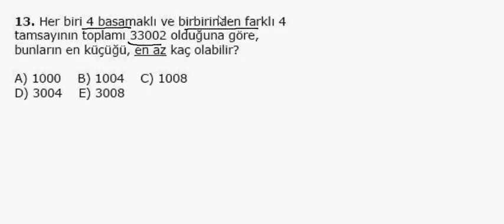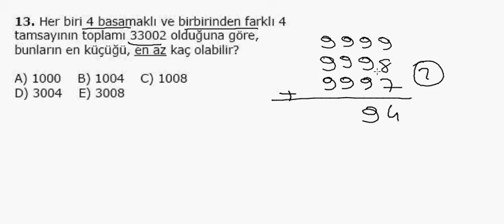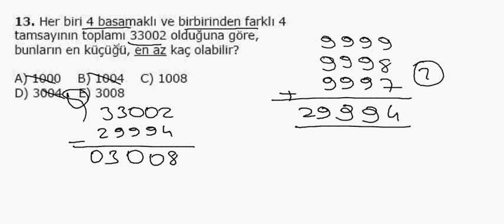1000 Soruda YGS Matematik Bölüm 44